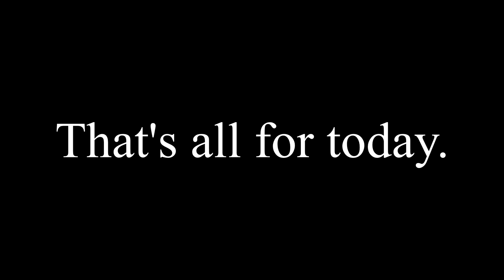BeamNG Drive - Dangerous Driving and Accidents #24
In these videos I create realistic type crashes in BeamNG.Drive. These videos teach the dangers of road rage, reckless driving, and many other situations.